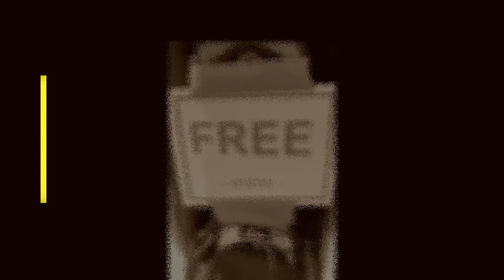Finding a New Home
How do you find a good home for a set of loyal golf clubs?
Consultant/Overall Adviser/Expert Counselor: JoAnn Scott
Concept/Photography/Video editing/Re-editing: Ed Scott